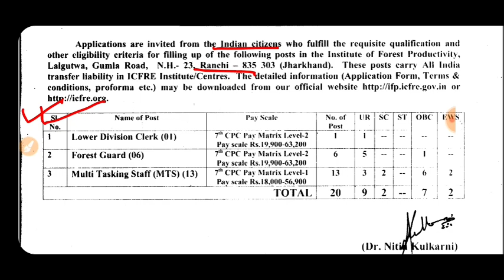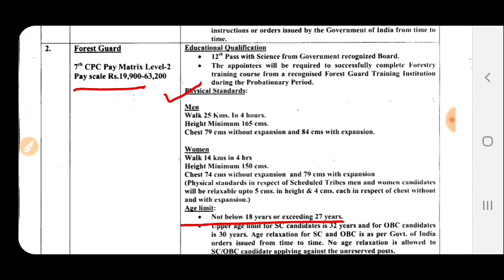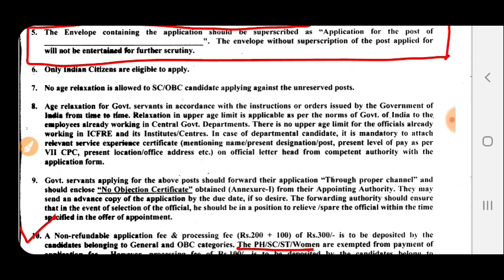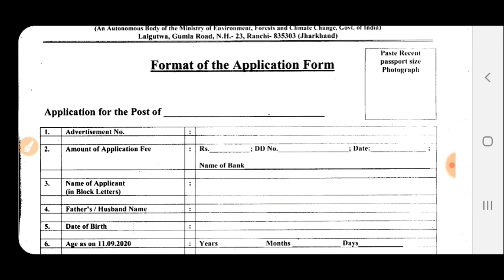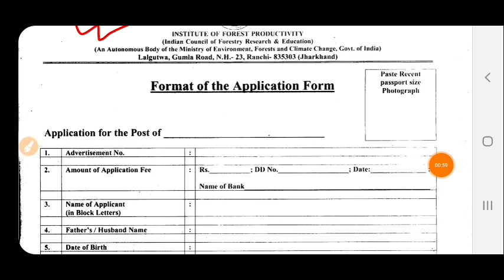Forest Guard/ MTS/ LDC Recruitment || Government Job Vacancies 2020 || Apply Offline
West Bengal Govt Jobs || WB District Job || Gram Rojgar Sahayak Recruitment
West Bengal Govt Job || WBgovt Recruitment Announcement || West Bengal Municipal Service Commission

Description
dear aspirants ,

institute of forest productivity
institute of forest productivity job vacancies 2020
institute of forest productivity recruitment 2020
institute of forest productivity 10th pass job
institute of forest productivity 12th pass job
institute of forest productivity mts
institute of forest productivity ldc
institute of forest productivity forest guard
westbengal health recruitment board
wbhrb facility manager recruitment
westbengal health recruitment board or WBHRB
wbhrb form fillup
wbhrb non medical grade2 vacancies
westbengal govt muktidhara prokolpo
muktidhara prokolpo recruitment
purulia jilla govt recruitment
westbengal govt vacancies 2020
govt jobs vacancies 2020
district wise gram rojgar sahayak job
westbengal gram rozgar sahayak job
westbengal grs recruitment 2020
westbengal higher secondary result 2020
westbengal madhyamik result 2020
westbengal hs result 2020
how to check wb hs result
west bengal jobs 2020
west bengal 2020 job vacancy
west bengal 2020 job vacancy 12th pass
poschim bongo jobs news
wb_psc_clerk
wbpscclerkship
flipkart_jobs
job in kolkata 2020
panchayatjob
jobs_news
sarkari job news bangla
sarkari job news 2020 bengali
sarkari job news west bengal
new government job vacancies 2020 west bengal
private job vacancies 2020 west bengal
chakrir khobor
chakrir news
chakrir khobor bd government jobs
chakrir prastuti
chakri khobor potrika
Kolkata municipal corporation recruitment
westbengal municipal service commission
wbmsc vacancies